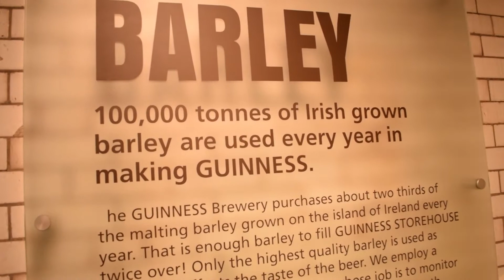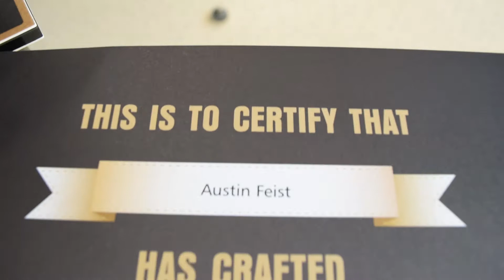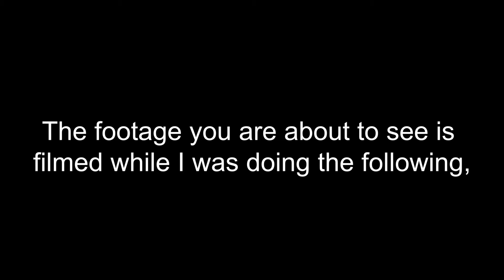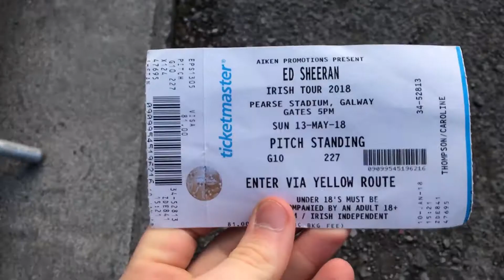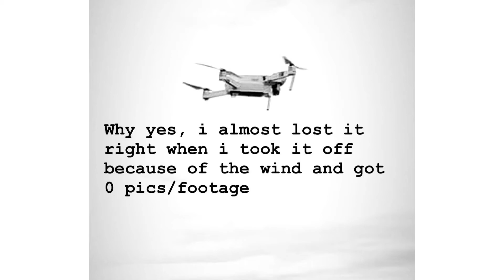ED SHEERAN LIVE IN GALWAY!! ( vlog 11 )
Ireland vlog 11,  second time in this awesome country! Saw Ed Sheeran live, almost lost my drone at the Cliffs of Moher, and drank plenty of Guiness. Great freaking trip! Enjoy ladies and gents